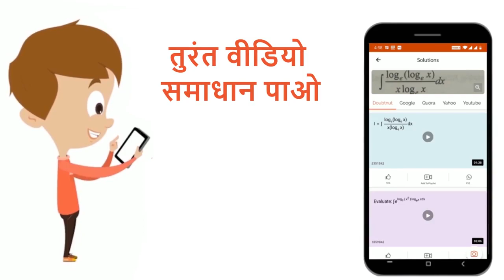वक्तव्य I यदि स्प्रिंग की लम्बाई n गुना बढ़ा दी जाती है, तब स्प्रिंग नियतांक अपने पहले मान का (1)...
वक्तव्य I यदि स्प्रिंग की लम्बाई n गुना बढ़ा दी जाती है, तब स्प्रिंग नियतांक अपने पहले मान का (1)/(n) गुना हो जाता है।वक्तव्य II स्प्रिंग लोलक का आवर्तकाल T=2pisqrt((m)/(k))
Class: 12
Subject: PHYSICS
Chapter: दोलन
Board:IIT JEE

👉 Have Any Query? Ask Us.